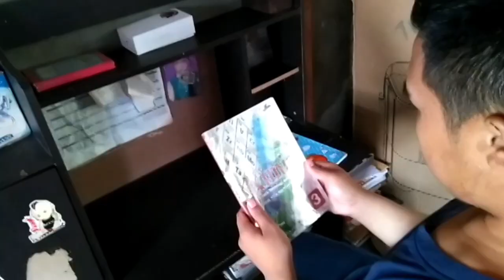Muhammad Rahman "PILIHAN MASA DEPAN" (Pendikan Karakter Bangsa) UKK 2018 | Angkatan 2